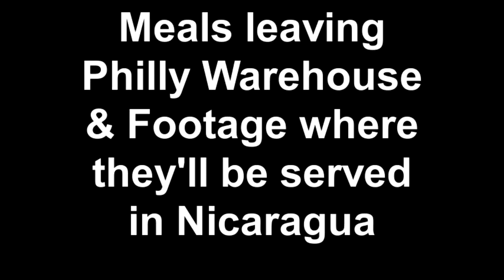Meals leaving Philly Warehouse + Footage where they'll be se